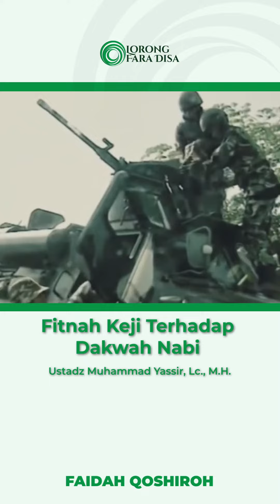Fitnah Keji Terhadap Dakwah Nabi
Salah satu cara untuk membendung dakwah yang haq ini adalah dengan cara menyebarkan fitnah. Para penyebar fitnah biasanya mencari suatu hal yang dibenci oleh manusia untuk disematkan kepada orang yang ingin dia fitnah.

Hal ini juga pernah terjadi kepada Nabi Muhammad Shallallahu Alaihi Wasallam ketika beliau berdakwah di kota Makkah dan beliau dituduh dengan berbagai macam fitnah oleh kaum kafir Quraisy. Tujuan utamanya adalah untuk membendung dakwah Nabi Muhammad Shallallahu Alaihi Wasallam dan membuat semua orang tidak percaya dengan apa yang dikatakan oleh Nabi Muhammad Shallallahu Alaihi Wasallam.

Semoga bermanfaat. Barakallahu fiikum.